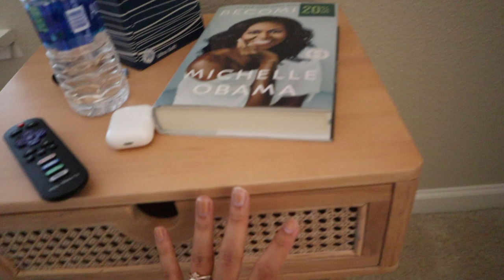Shopping for our HOME!! || week in California vlog